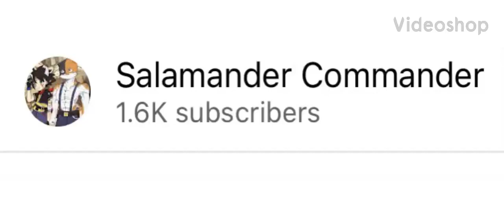Planting 1.6K Subscribers on this channel!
Wow, it’s only been 2 weeks and I already made it to 1.6K subscribers. Thank you all so much for the help. Keep on planting those subs and fighting off those zombies.